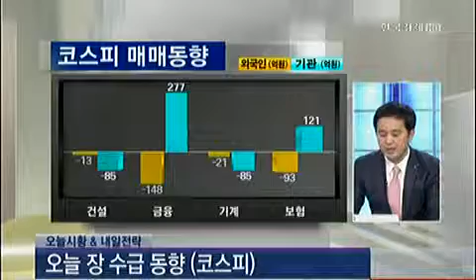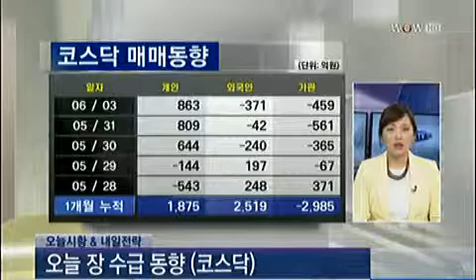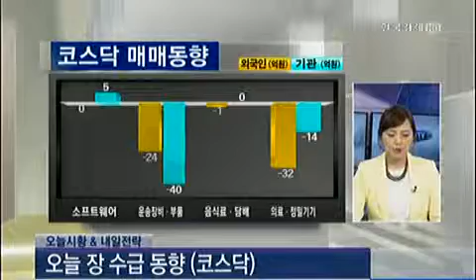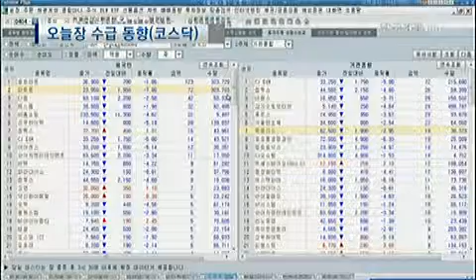수급 동향_2013년 6월 3일 방송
장혁진 하나대투증권 멘토스 연구원
허윤정 한국투자증권 Efriend Air 연구원